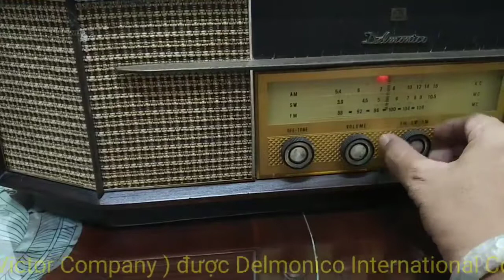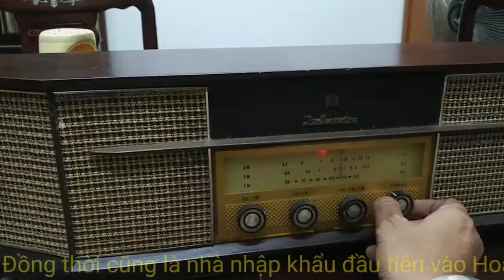test thử radio bóng đèn Delmonico TFM 407U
radio tube Delmonico TFM-407U serial 11251 thập niên 60 .
Hàng nguyên bản còn nguyên tem nhãn ,hoạt động hoàn hảo ,bắt sóng to rõ .
Delmonico TFM-407U là sản phẩm của tập đoàn JVC ( Japan Victor Company ) được Delmonico International Corp độc quyền nhập khẩu vào thị trường Mỹ  .Delmonico  là nhà sản xuất các thiết bị giải trí gia đình nổi tiếng tại Long Island (New York). Đồng thời cũng là nhà nhập khẩu đầu tiên vào Hoa Kỳ của cả Sony (năm 1959) và JVC (vào năm 1960). Thời kỳ này JVC đang là công ty tiên phong phát triển âm thanh quadraphonic 4.0 ( tiền thân của 5.1 ngày nay ) và bộ điều khiển âm đa tần số ( special effects amplifier ).
Delmonico TFM-407U có kích thước  62,2 x 18,4 x 14,6 cm , sử dụng 8 bóng bán dẫn và 4 loa cỡ 9 cm cho chất lượng âm thanh hơn cả sự mong đợi . Ngoại hình của TFM-407U là sự kết hợp của vỏ gỗ có viền kim loại, khu vực loa được bọc vải có chỉ vàng và các núm điều chỉnh hình tròn - một thiết kế rất vintage và được thị trường Mỹ vô cùng ưa chuộng !